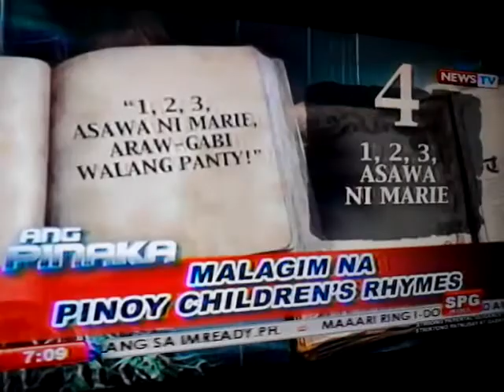Ang Pinaka - Malagim na Pinoy Children's Rhymes